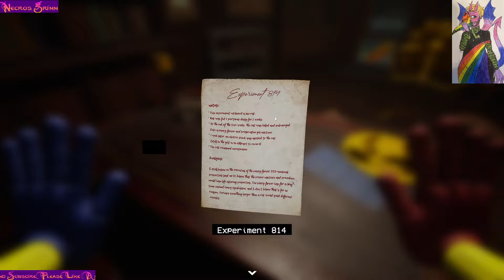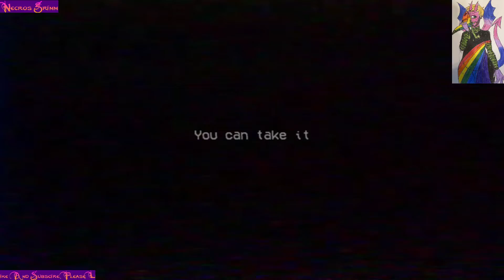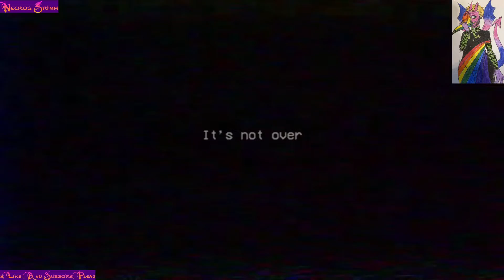Necros Grimm plays poppy playtime ch.2 (part 1,twitch livestrem)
hi this is Necros Grimm, and i decided to see if the ch.2 of PP is any good and you can find out if I screech or not. enjoy my attempt at this indie horror.